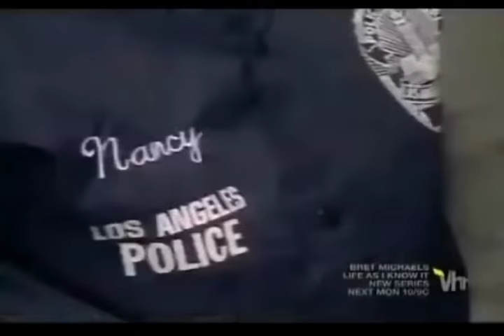Nancy Reagan War On Drugs, RAID 1989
April, 1989
As former first lady Nancy Reagan stood by and watched Thursday evening, the Police Department's SWAT team carried out a drug raid at a small, heavily protected house near Main and 51st streets in South-Central Los Angeles.

Officers arrested 14 men and women for investigation of various drug-related offenses.

While investigators searched the house and secured the arrests, Mrs. Reagan and police Chief Daryl F. Gates sat in an air-conditioned motor home, with the words "The Establishment" emblazoned on the front, and munched on fruit salad.

Mrs. Reagan, who wore blue jeans and a police windbreaker with her name on the front, could be seen freshening her makeup. Later, she stood in front of the house and told reporters, "These people in here are beyond the point of teaching and rehabilitating. There's no life, and that's very discouraging."
Gates said he invited Mrs. Reagan to witness the drug bust--the third time the house, whose metal security front door was riddled with bullet holes, had been raided since January.

Hundreds of residents gathered to watch the raid. "Hey, Nancy Reagan. She's over here in the ghetto!" shouted one.